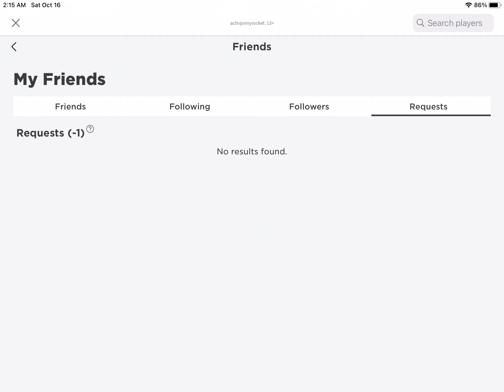Negative one friends